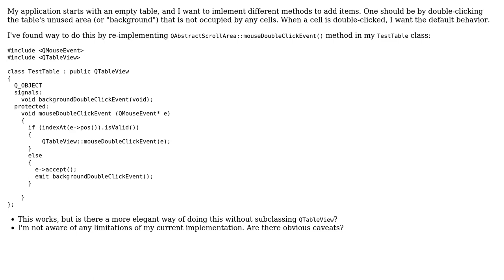Catch double click in QTableView's unused area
With thanks & praise to God, and with thanks to the many people who have made this project possible! You are responsible for your own actions.